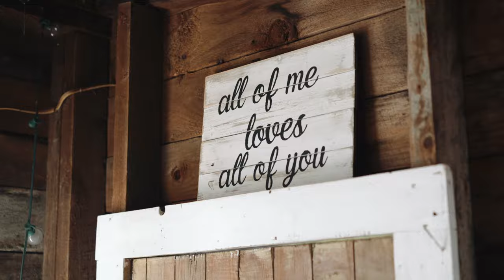A Love to Outlast Any Storm || Promise Gardens of the Adirondacks Wedding Video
Julia & Noah's rustic barn wedding in upstate NY was nearly a washout! Fortunately the downpours took a break long enough for one spectacular wedding ceremony overlooking the Adirondack mountains. Julia and Noah are simply the CUTEST and clearly had the time of their lives at their wedding. As did we all!!